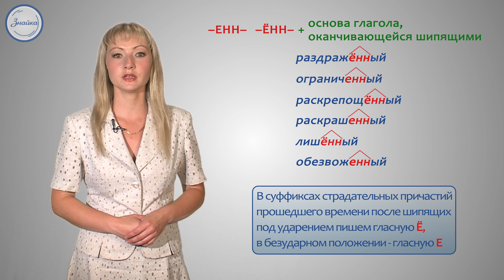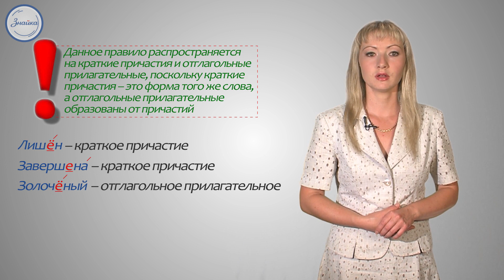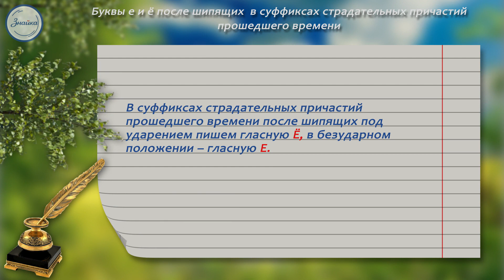Русский язык 7 класс. Буквы Е и Ё после шипящих в суффиксах страдательных причастий